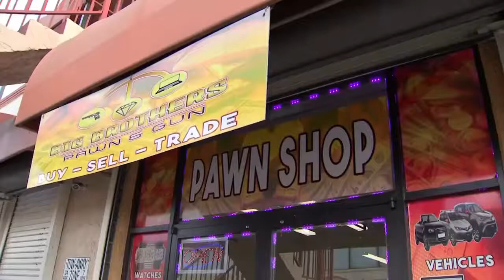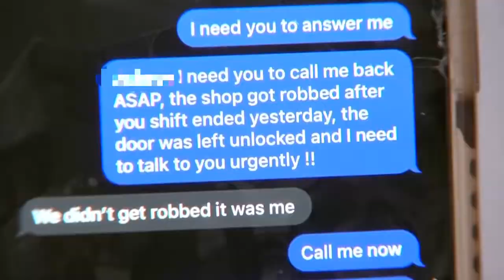DONDE ESTAN LAS 31 ARMAS DE FUEGO ROBADAS E HIALEAH